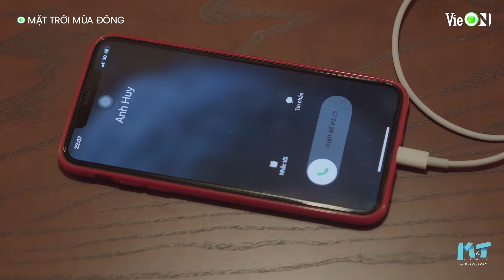Mặt Trời Mùa Đông Tập 31 | Hoàng Vân nghi ngờ cha là sát thủ hại Minh Huy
Bộ phim Mặt Trời Mùa Đông phát trên ứng dụng VieON lúc 20h Thứ 6 - Thứ 7 hàng tuần, từ ngày 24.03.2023
❄️Đón xem Mặt Trời Mùa Đông vào lúc 20h Thứ 6 & 7 từ TỐI NAY trên ứng dụng VieON
Xem lại trên Youtube M&T Pictures